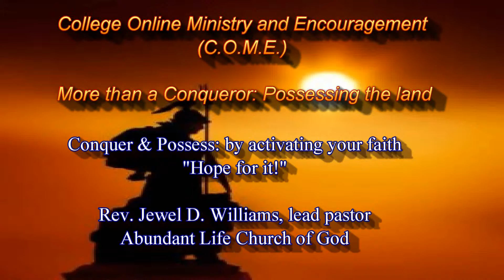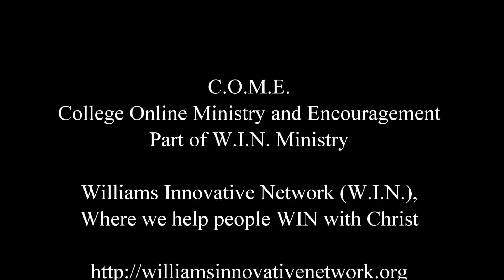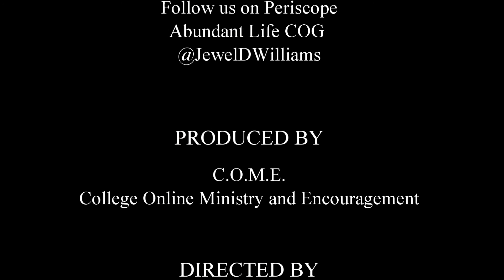Hope for it!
College Online Ministry and Encouragement (C.O.M.E) presents our Wednesday's word for the month of February on Faith. Join us for today's lesson, Conquer & Possess: by activating your faith,  "Hope for It!".